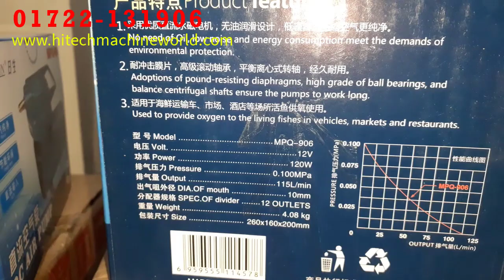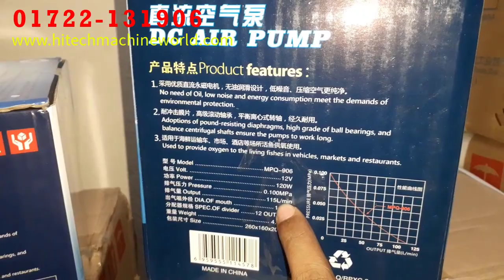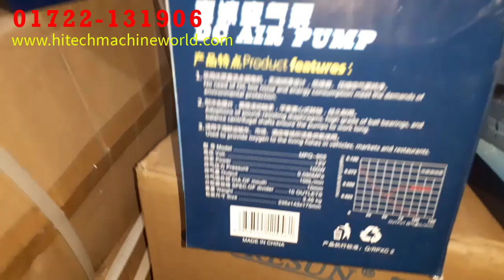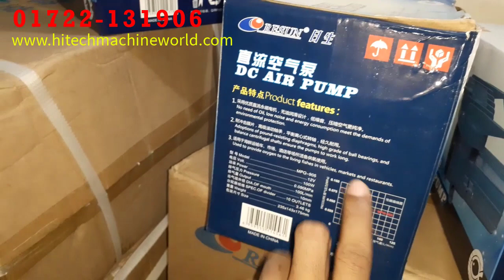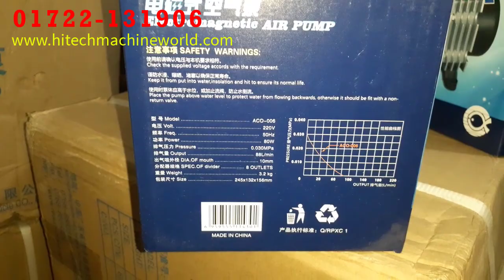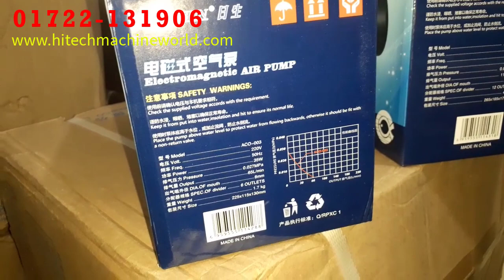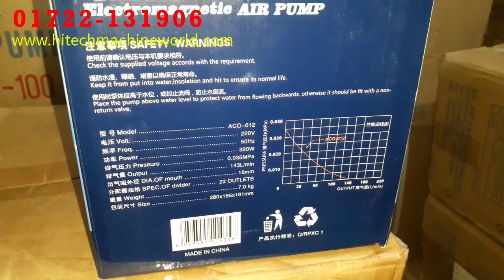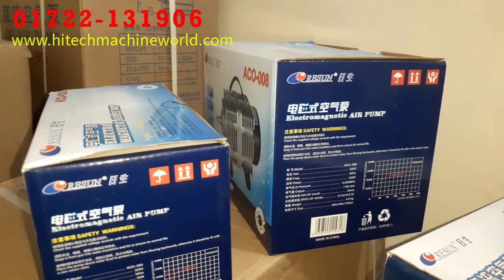MPQ-906 DC Air Pump for biofloc fish farming ACO-008 ACO-006 ACO-012 MPQ-905 LP-100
[বায়োফ্লক এবং ইনকিউবেটর সামগ্রী আমদানীকারক ও সরবরাহকারী]

DC air pump MPQ 906 12V120w by oxygen pump fish tank fish pond oxygenation pum
Quick Details
Type: Aquariums & Accessories,
Type: Air Pumps & Accessories
Feature: Eco-friendly, Feature
Place of Origin: Guangdong, China
Brand Name: RESUN
Model Number: MPQ906
Material: Metal
Name: Oxygen pump
Color: Refer attachdement
Electric current: 6.5A
Discharge pressure: 0.1Mpa
Engine displacement: 115L/min
Outlet: 10mm
Weight: 4Kg
Volume: 115L/min